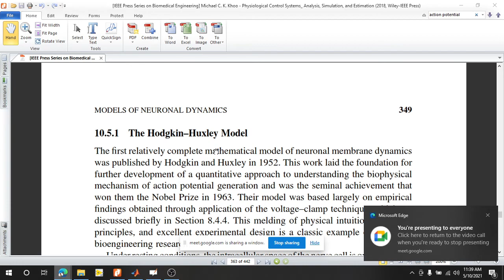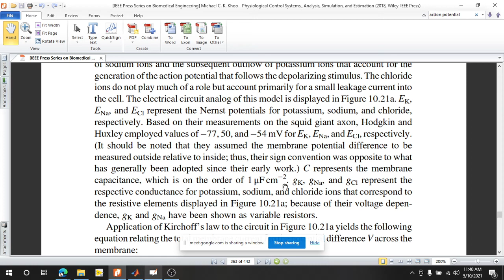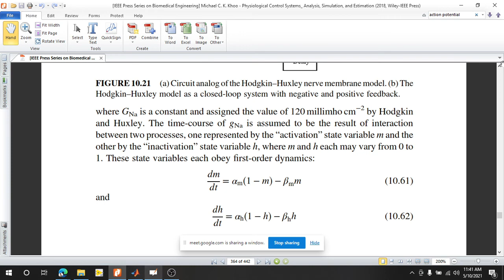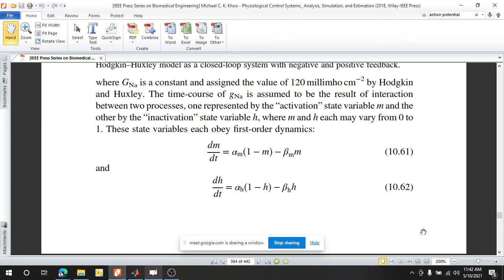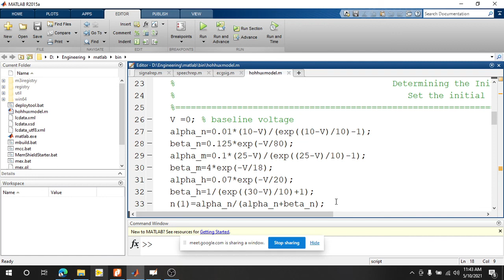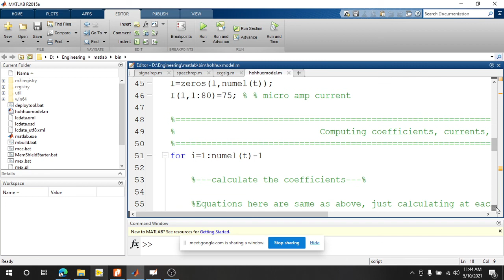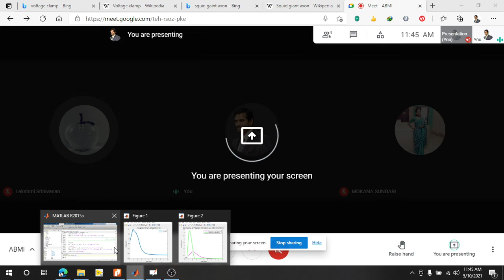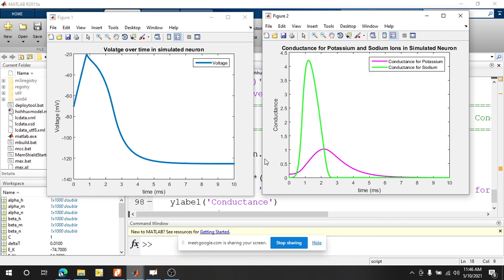Hodgkin and Huxley model for Action Potential Simulation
The Hodgkin–Huxley model, or conductance-based model, is a mathematical model that describes how action potentials in neurons are initiated and propagated. It is a set of nonlinear differential equations that approximates the electrical characteristics of excitable cells such as neurons and cardiac myocytes.

In this Video we explain the basic inferences from the model and How to simulate the model using MATLAB SIMULINK

Matlab Program:

% A Quantitative Description of  Membrane Current and its Application to Conduction and Excitation in Nerve
%Hodgkin Huxley Model (Nobel Prize 1963)
% Simulation of Hodgkin Huxley Model
% Assumption: I am not taking into account Leakage Current
close all;clear all;clc;
%                                         Given Parameters for simulation
E_rest=-68;
E_K=-74.7;
E_Na=54.2;
C=1;
G_K=12;
G_Na=30;
n_init=0.3;
m_init=0.065;
h_init=0.6;
%                                          Determining the Initial values
%                                             Set the initial states
V =0; % baseline voltage
alpha_n=0.01*(10-V)/(exp((10-V)/10)-1);
beta_n=0.125*exp(-V/80);
alpha_m=0.1*(25-V)/(exp((25-V)/10)-1);
beta_m=4*exp(-V/18);
alpha_h=0.07*exp(-V/20);
beta_h=1/(exp((30-V)/10)+1);
n(1)=alpha_n/(alpha_n+beta_n);
m(1)=alpha_m/(alpha_m+beta_m);
h(1)=alpha_h/(alpha_h+beta_h);
%                                  Defining the time vector for simulation
Total_time=10;  %10 ms
deltaT=0.01;
t=0:deltaT:Total_time;
%                                               Defining the Current
I=zeros(1,numel(t));
I(1,1:80)=75; % % micro amp current
%                            Computing coefficients, currents, and derivates at each time step
for i=1:numel(t)-1

    %---calculate the coefficients---%

    %Equations here are same as above, just calculating at each time step
    alpha_n(i) = .01 * ( (10-V(i)) / (exp((10-V(i))/10)-1) );
    beta_n(i) = .125*exp(-V(i)/80);
    alpha_m(i) = .1*( (25-V(i)) / (exp((25-V(i))/10)-1) );
    beta_m(i) = 4*exp(-V(i)/18);
    alpha_h(i) = .07*exp(-V(i)/20);
    beta_h(i) = 1/(exp((30-V(i))/10)+1);

    %---calculate the currents---%

    I_Na = (m(i)^3) *G_Na * h(i) * (V(i)-E_Na); %Equations 3 and 14
    I_K = (n(i)^4) * G_K * (V(i)-E_K); %Equations 4 and 6
    I_ion = I(i) - I_K - I_Na ;

    %---calculate the derivatives using Euler first order approximation---%
    V(i+1) = V(i) + deltaT*I_ion/C;
    n(i+1) = n(i) + deltaT*(alpha_n(i) *(1-n(i)) - beta_n(i) * n(i)); %Equation 7
    m(i+1) = m(i) + deltaT*(alpha_m(i) *(1-m(i)) - beta_m(i) * m(i)); %Equation 15
    h(i+1) = h(i) + deltaT*(alpha_h(i) *(1-h(i)) - beta_h(i) * h(i)); %Equation 16

end

V = V-70; %Set resting potential to -70mv

                                                 % Plot the Voltage
plot(t,V,'LineWidth',3)
hold on
legend({'Voltage'})
ylabel('Voltage (mV)')
xlabel('time (ms)')
title('Volatge over time in simulated neuron');
                                                 %Plot the Conductance
figure
p1 = plot(t,G_K*n.^4,'m','LineWidth',2);
hold on
p2 = plot(t,G_Na*(m.^3).*h,'g','LineWidth',2);
legend([p1, p2], 'Conductance for Potassium', 'Conductance for Sodium')
ylabel('Conductance')
xlabel('time (ms)')
title('Conductance for Potassium and Sodium Ions in Simulated Neuron')